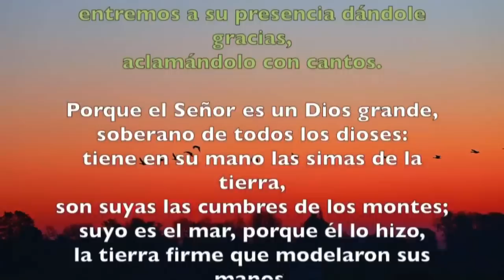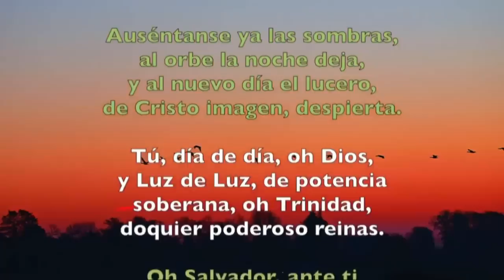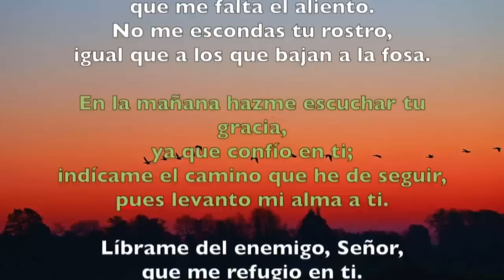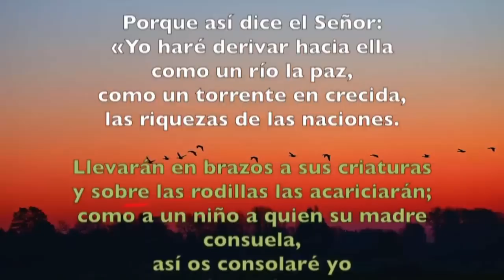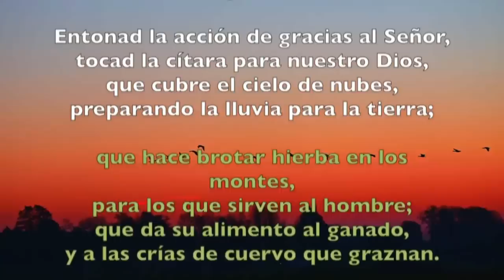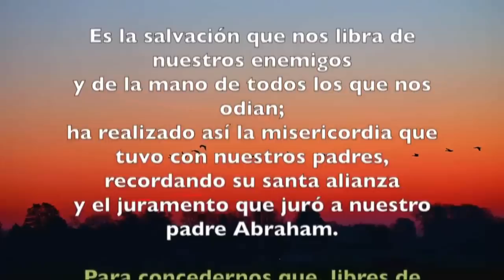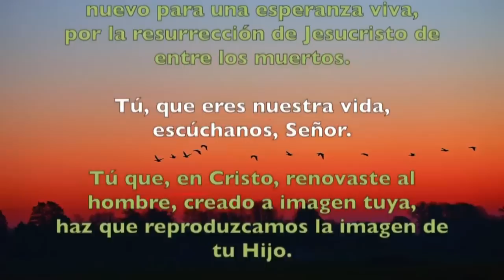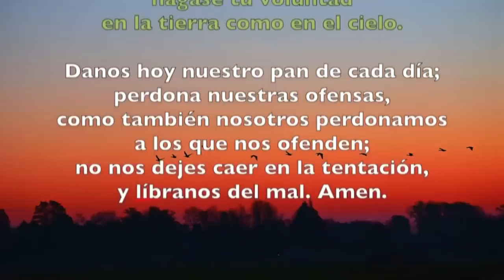Oración de la mañana (Laudes), JUEVES XXVIII semana del T. Ordinario | Padre Sam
Del común de un mártir. Salterio IV.

SAN IGNACIO DE ANTIOQUÍA, obispo y mártir. (MEMORIA)